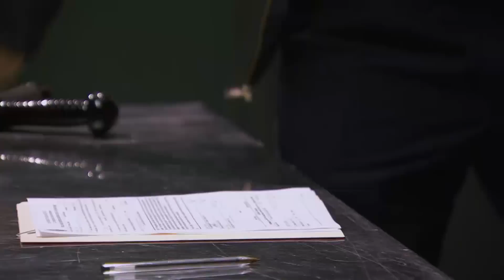Bajo El Mismo Cielo | Escena del Día 44 | Telemundo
Video oficial de la novela de Telemundo Bajo el Mismo Cielo. Escena del Día 44.

Bajo El Mismo Cielo
"Bajo el mismo cielo" es la historia de Carlos Martínez, un mexicano indocumentado que vive en la ciudad de Los Ángeles. Es un hombre honrado y trabajador que tiene el temor constante de ser deportado y perder a sus dos hijos: Luis y Rodrigo. Su gran sueño ha sido darles una mejor vida, pero su anhelo se ve ensombrecido cuando su hijo mayor, Rodrigo, desaparece sin dejar rastro y se une a una pandilla. Mientras tanto, Carlos procurará proteger y alejar a Luis de las peligrosas redes que azotan la ciudad. En su desesperado intento por cuidarlo conocerá a Adela, una pandillera que le robará el corazón.